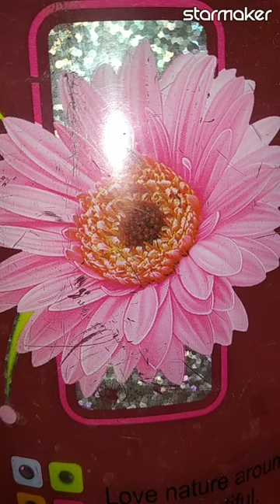Song:: Amar bhitor o bahire || Nisith Pradhan